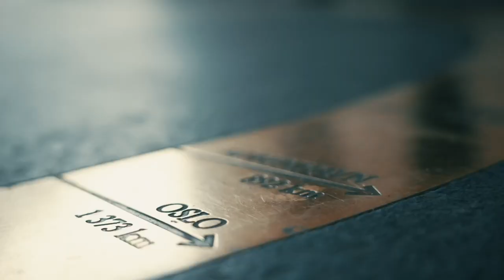POKERPRAT: Poker NM 2023 - DAG #9, Main Event Dag #4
POKERPRAT: Dag #9 av Poker NM i Bratislava 2023 - Main Event Dag #4

Sverre Krogh Sundbø Kjetil Flåten gleder seg til den kanskje mest hektiske og spennende dagen - så langt - i NM. Hvilke spillere har de tro på at vi får se på morgendagens Finalebord i Main Event?

Ooooog:
♥️ Finaledag: Ladies Event
♠️ Finaledag: Seniors Event
♦️ Finaledag: Thor Hansen Memorial
♣️ Oppstart: Turbo